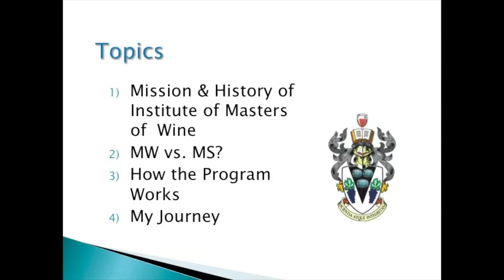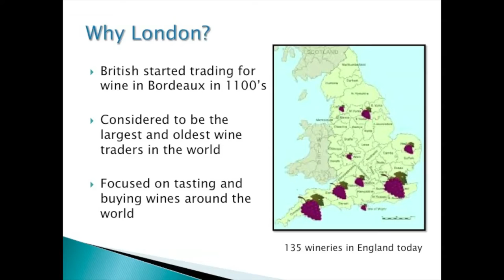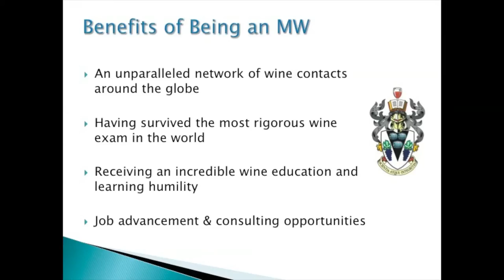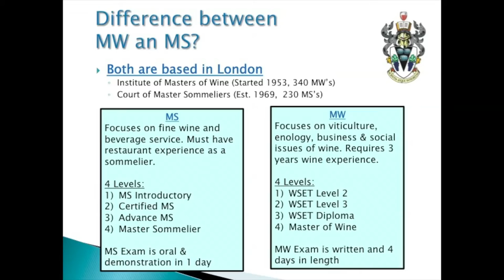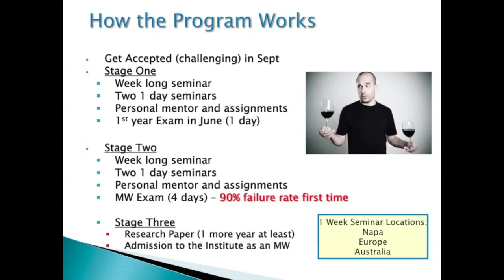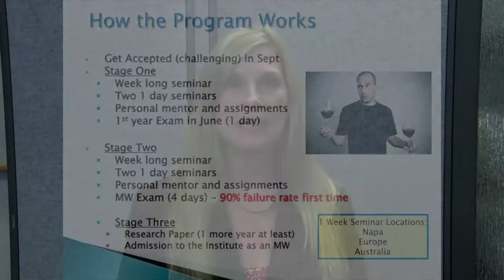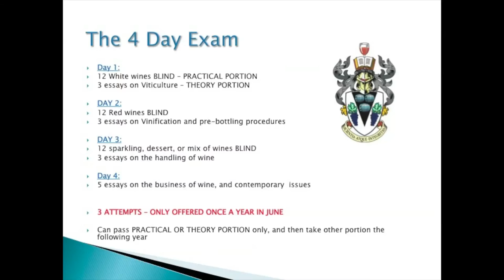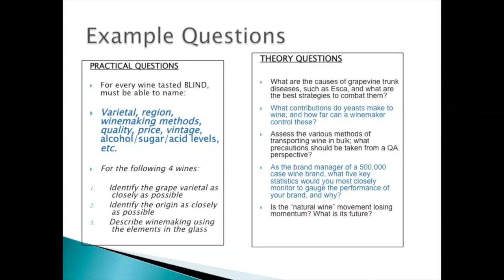What is a Master of Wine - September 29, 2015 - Liz Thach